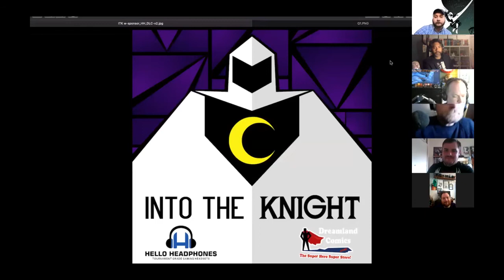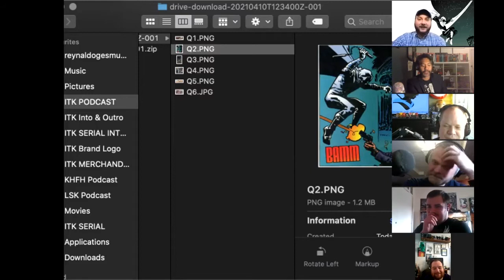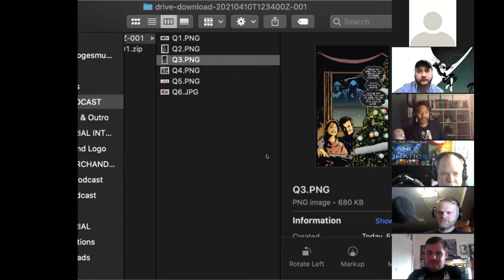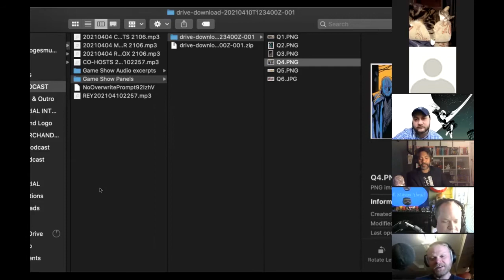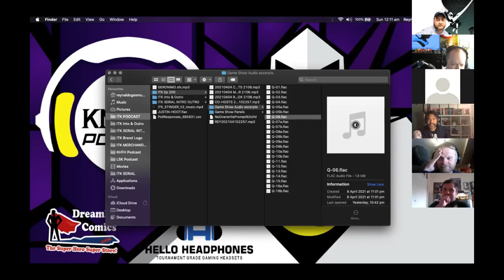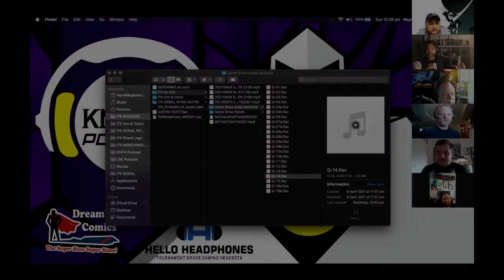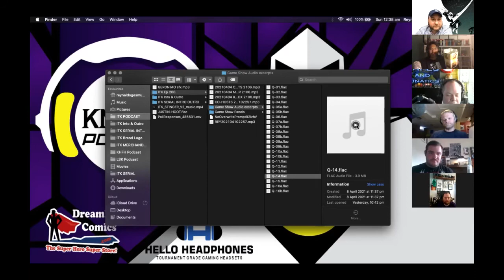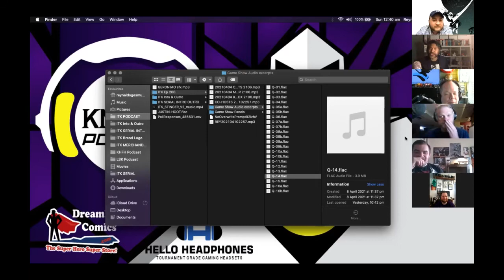Episode 200 - The Loony Bunch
A Celebration of the 200th Episode with an ITK Game Show + A Very Special Guest!

EPISODE 200:

It's our milestone 200th Episode and boy, is it a celebration!

No less than nine Loony hosts join the festivities in the Official ITK Game Show!

Also - did we mention too, that this is our first ever official released video as an episode? It should work on most podcast catchers, otherwise it still functions as an audio episode too...

Each host is playing for a Loony, with Rey on the questions, all vying for a special prize to mark this momentous occasion. Not only that, but we also announce the winners of the Moon Knight 'Meteor Patrol' Pins so there's plenty to share around!

...And to cap off the celebrations, Rey sits down for a chat with one very special guest, you wouldn't want to miss! A top creator, and all round nice person...here it here, on our 200th Episode!

HUGE THANKS TO:

Tommy Kawel

Rebecca Hart

Connor Stephens

Knol Tate

Chad Jernigan

Josh Johnson

Phil Perich

Daniel Doing